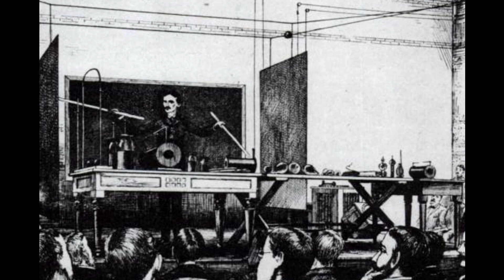Who Stole The Invention of The Radio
Radio,  although generally attributed to Guglielmo Marconi in the 1890s, spanned many decades, from theoretical underpinnings, through proof of the phenomenon's existence, development of technical means, to its final use in signaling.